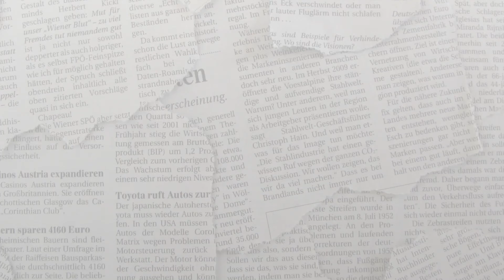Juma Ali on Bombers Tokyo 2020 Olympic qualification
Juma Ali shares with us his opinion on what to expect from the Bombers team during the Tokyo 2020 Olympic qualifiers in Dakar.